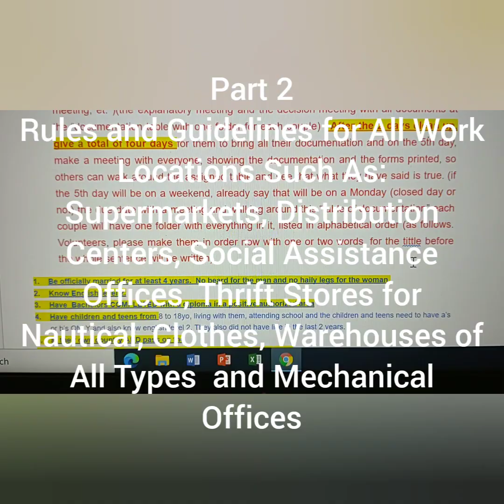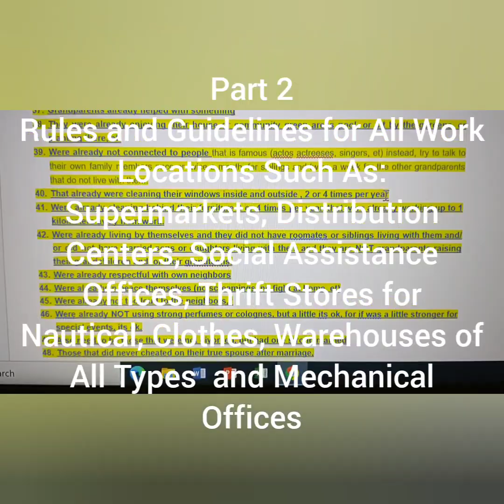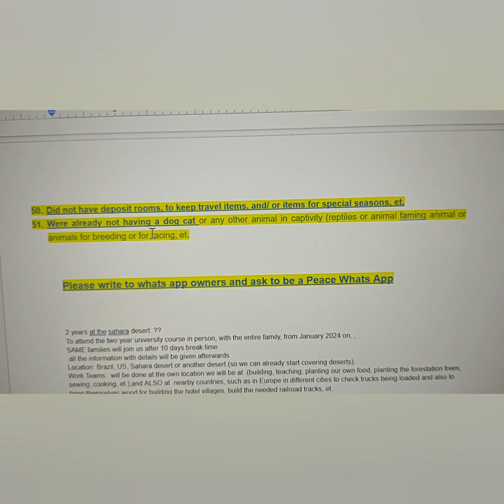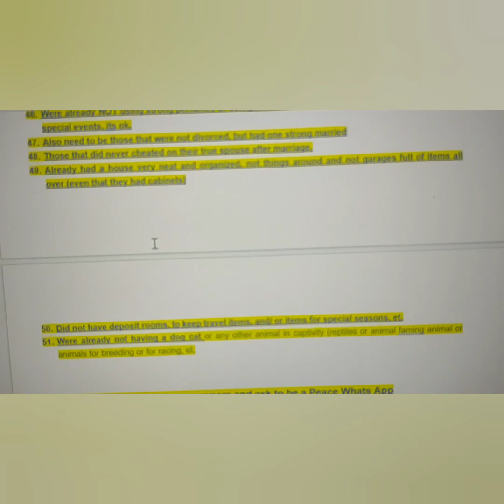Part 2. Rules and Guidelines for All Work Locations Such As: Supermarkets, Stores, et